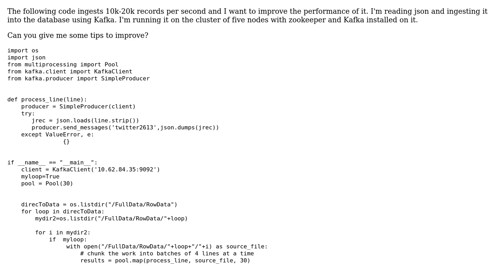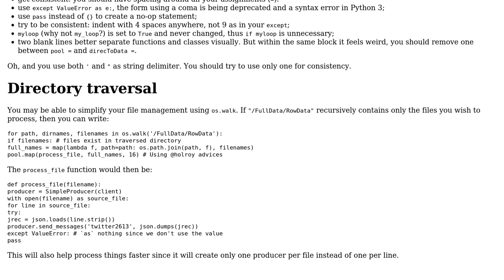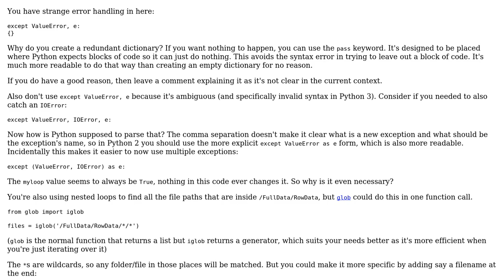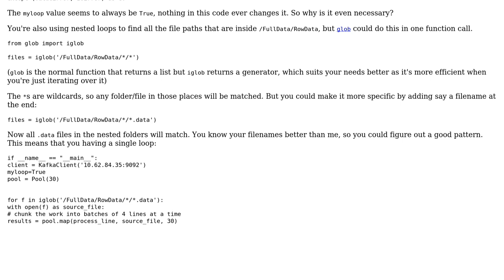Code Review: Read one million records per second (3 Solutions!!)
Code Review: Read one million records per second

With thanks & praise to God, and with thanks to the many people who have made this project possible! | Content (except music & images) licensed under CC BY-SA | Music | Images & others | With thanks to user SuperBiasedMan user holroy user Ahmed Alashrafy user 301_Moved_Permanently and the Stack Exchange Network Trademarks are property of their respective owners. You are responsible for your own actions.